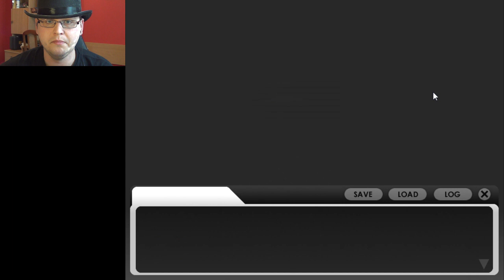MINECRAFT HENTAI PRZYGODÓWKA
Muzyka outro: Pumpkin King - Battletoads in Battlemaniacs, Sonic 3-Gotta Pause Fast-DoD